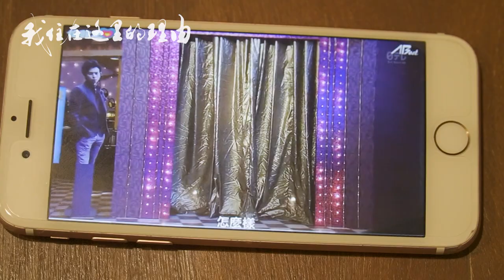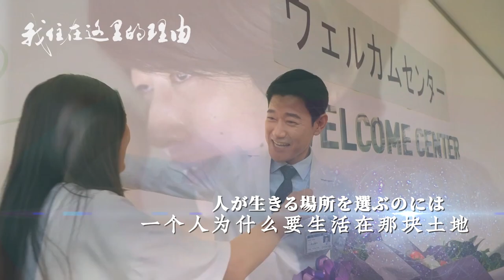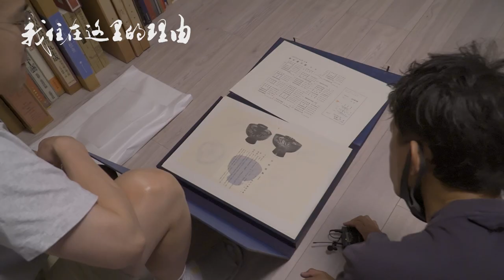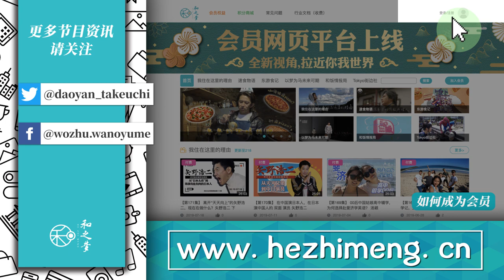松本润人生导师是我干妈，中国小伙日本学艺【我住在这里的理由213】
中国小伙在日本的学艺之旅。阿部力采访的 松本润 的人生导师，是他抽签认的干妈。从学徒到百年漆器品牌继承人，他经历了什么？

和之梦：wanoyume.nanjing